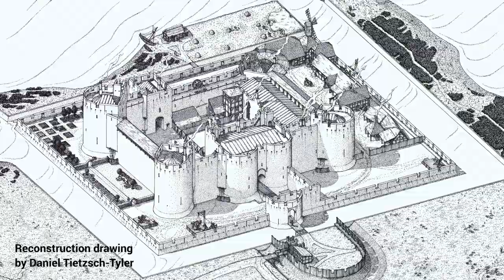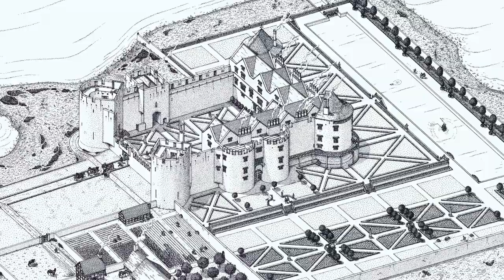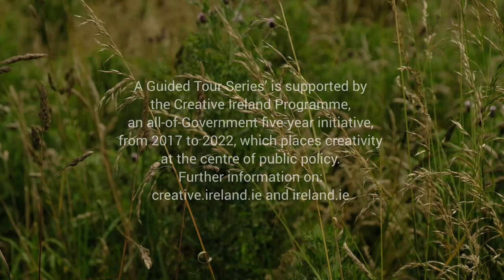Roscommon Castle Quick History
Episode I of 'A Guided Tour Series', heritage sites in Roscommon. In this video, Dr. Kieran O'Conor from NUI Galway gives a short history of the fantastic ruin of Roscommon Castle explaining its history and usage since the 12th century.

A Guided Tour Series is supported by the Creative Ireland Programme, an all-of-Government five-year initiative, from 2017 to 2022, which places creativity at the centre of public policy. Further information from creative.ireland.ie and ireland.ie

Video by Pure Designs Studio